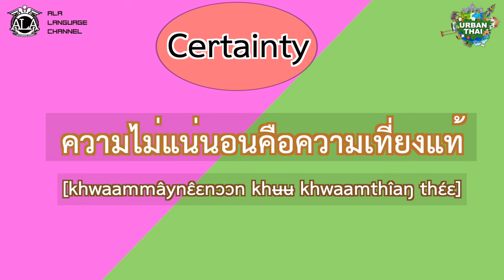URBAN THAI - Episode 4- THAI TIME (With English Subtitles)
Anyone learning a foreign language knows the importance of being able to tell the time in it.

Telling time in Thai can be very confusing for foreigners. But in reality, it is very easy once you get to know its interesting historical root to it.

Line: @asokelanguage
Wechat: asoke_language